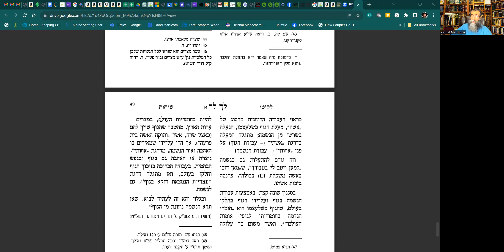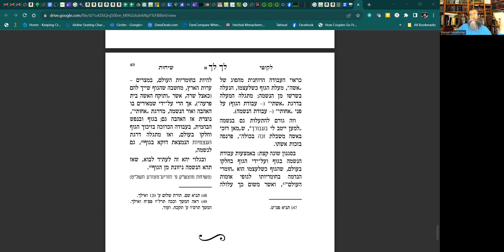Vol 20 - Lech Lecha 1 - Francais - Yisrael Frankforter